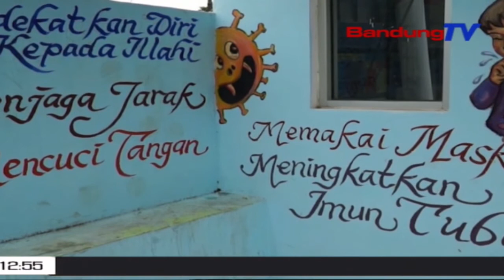Edukasi Protokol Kesehatan Covid-19 Ngaliwatan Kamonesan Mural | TP | BANDUNGTV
TP | BANDUNGTV | IWAN M RIDWAN | Mangpirang Tarekah Dilakonan Pikeun Mepelingan Bahaya Covid19, Salah Sahijina Ngaliwatan Seni Mural Edukatif Kawas Anu Dilakonan Di Lelewek Jalan Bapa Ampi, Baros, Cimahi. Para Nonoman Di Eta Lelewek, Mere Edukasi Ka Warga Ngeunaan Bahaya Covid19 Ngaliwatan Lukisan Dina Tembok Atawa Anu Katelah Mural. Ngaliwatan Eta Mural Teh, Dipiharep Peupeujeuh Tina Protokol Kesehatan Leuwih Gampang Diingetna Ku Masarakat.